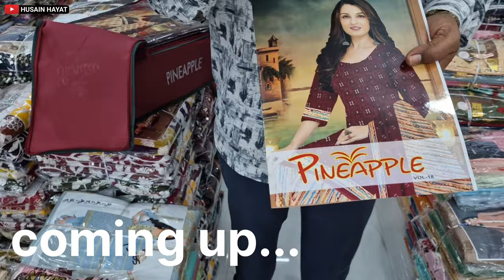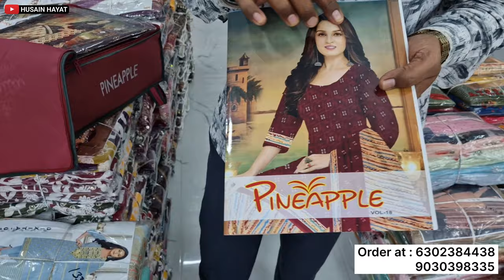Latest Partywear Readymade material suit Collection neck design kurti suits daily wear cotton kurti